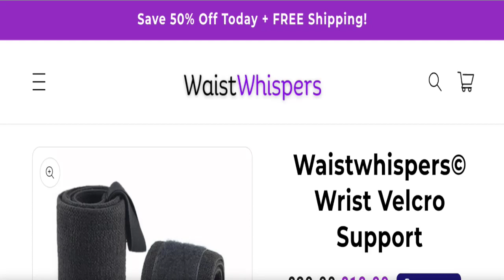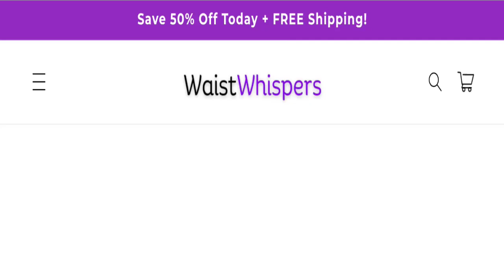Waist Whispers Reviews {Apr 2024} See - Legit Or Another Scam Site? | Get Genuine Reviews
Do you want to know about Waist Whispers Reviews? Watch this video till end because in this video you will get to know about the legitimacy of the site. Friends, this is not our website. In case, If you have experienced any fraud over this website then watch this unbiased review video till the end, We will share the way to get your money back.

1. How to Refund on PayPal? Step-By-Step Guide on the Refund Policy

2. How to get a refund for a fraudulent credit card transaction

3. How to check whether a product is genuine or not?